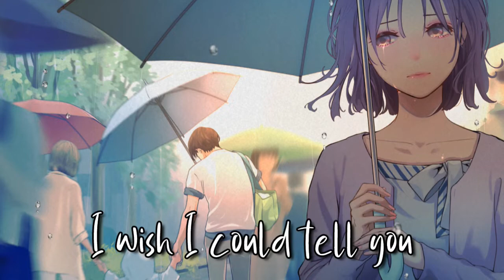◤ Nightcore◥ - I Wish You Were Mine ( Lyrics )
✦ Song : I Wish You Were Mine
✦ Artist : Loving Caliber Feat. Mia Niles

✦ Artist : まかろんＫ
✦ Anime/Game/VN : Artist original
✦ Anime Character :  Artist original
✦ Picture Used :
✦LYRICS✦
I look at you, you make me blind
Why do you have to be so beautiful all the time?
I know I can't be with you
It's killing me to see you with someone else

Now I am in the corner and watching you smile
Watching you smile

And I can't get over you

All of the things that I wish I could tell you
Every time when you're passing me by
I fall in love, there's something about you
I wish you were mine
And if I only could be there to hold you
It feels like I stop breathing when you're around
I'm in love, there's something about you

So many times I wanted to
Put my arms around you just to be close to you
And in my head it's just you and I
And I don't know why I feel this way

Now I'm in the corner watching you smile
Watching you smile, yeah
Now I can't get over you
I'm losing my mind, but

'Cause every time
You pass me by

I wish you were mine, oh

♣ Warning ♣
~~||| If you are the original owner of the (songs) rights and you don't want your work to be published on my channel, please contact me via my video comments/ You tube private message and I will remove your content. ~